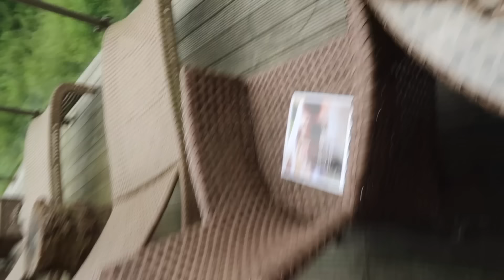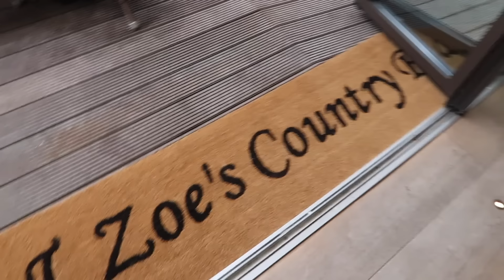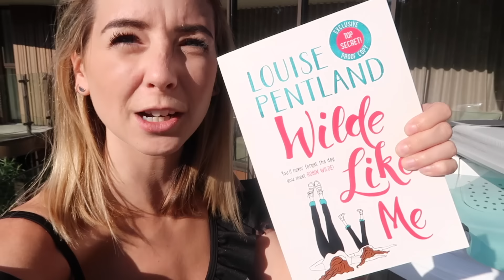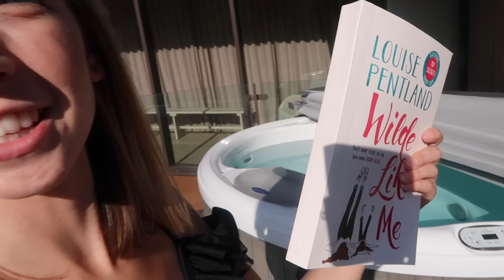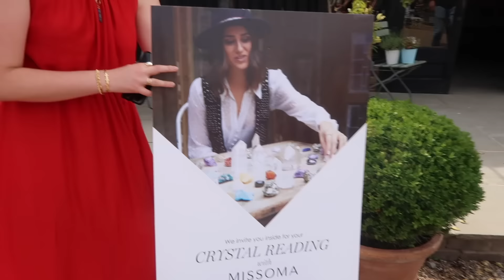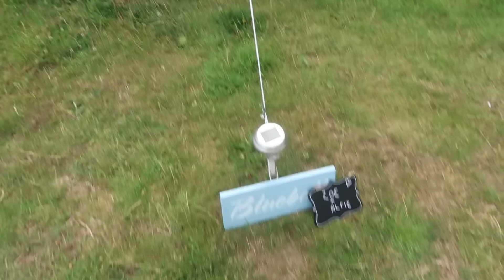TREEHOUSES & TENTS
Hoody - Justin Bieber Purpose Tour Merch (Alfies that I stole)